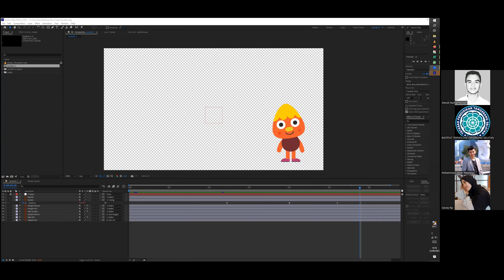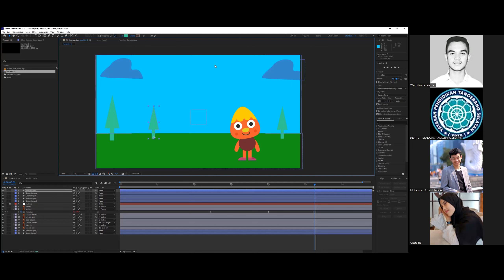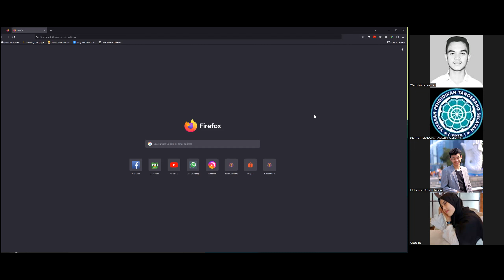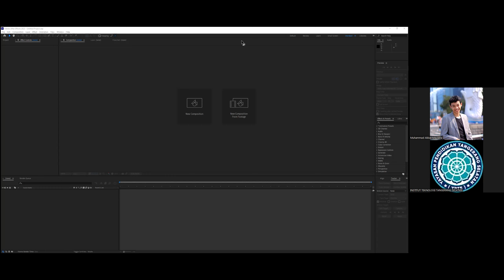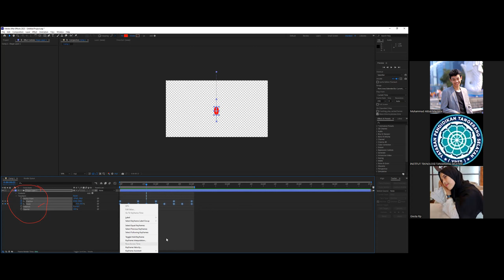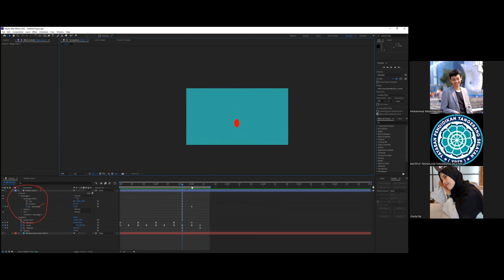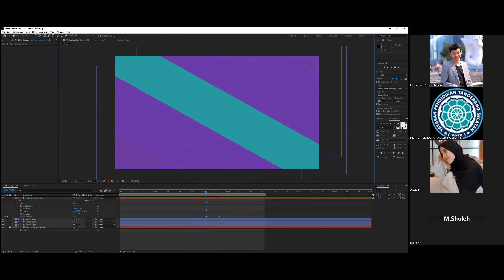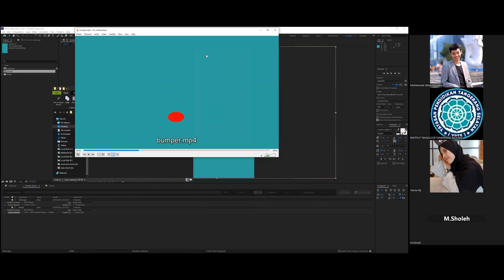2023-06- Animasi Komputer - Kary